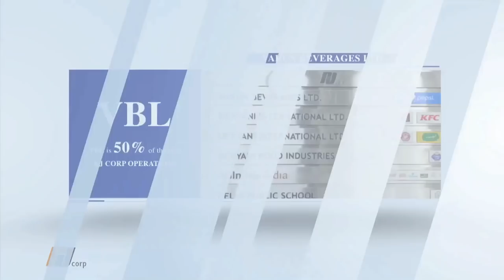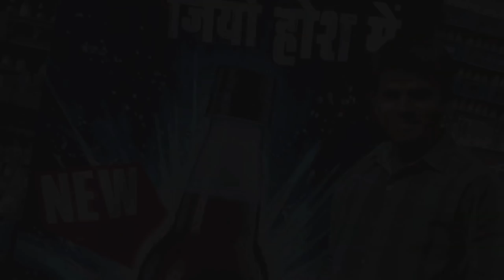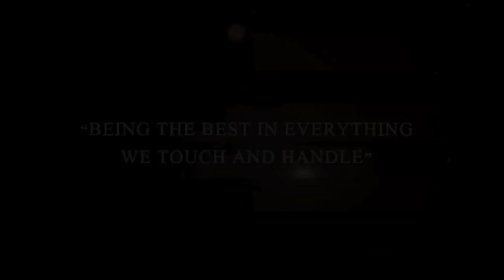Life at Varun Beverages Ltd.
A brief into the company and its values.